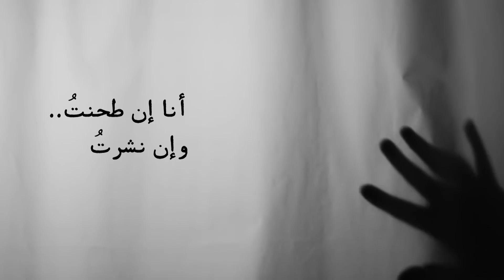أغنية وداعا جمال .. إلى الشهيد جمال خاشقجي رحمه الله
Goodbye Jamal

Lyrics by: Ahmad bin Rashed @LoveLiberty
Performed by: Omar bin Abdulaziz @oamaz7